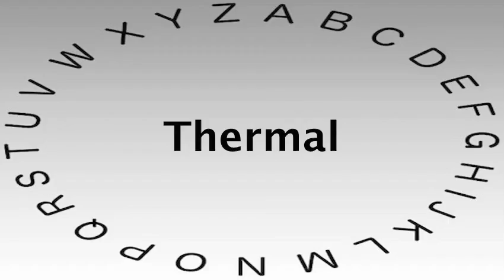SAT Vocabulary Words and Definitions — Thermal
This video shows you how to say or pronounce Thermal and gives the definition of Thermal.

What's your definition of Thermal?